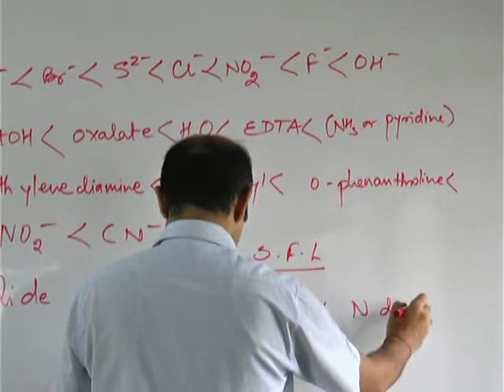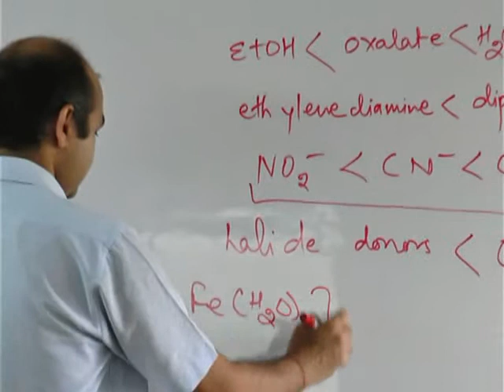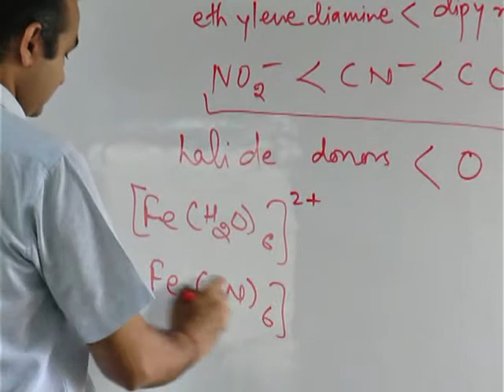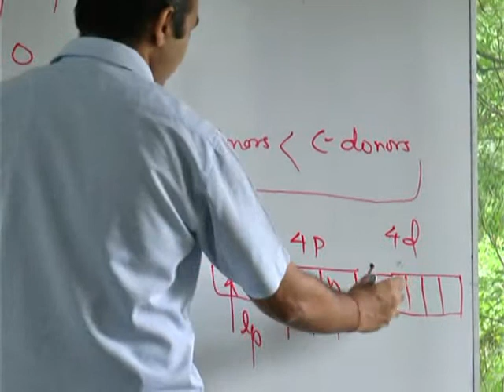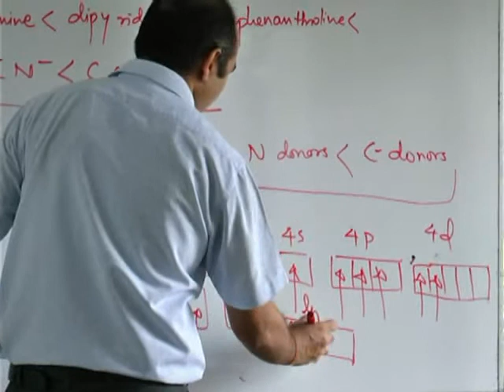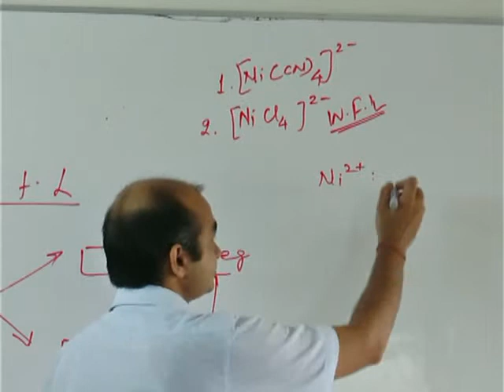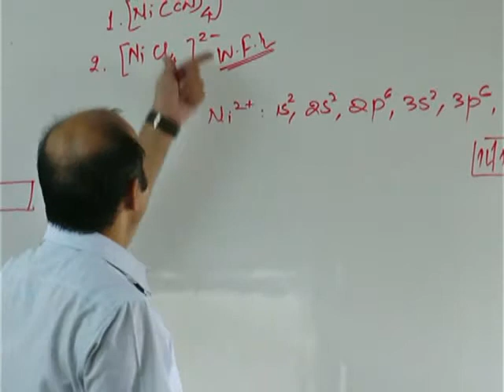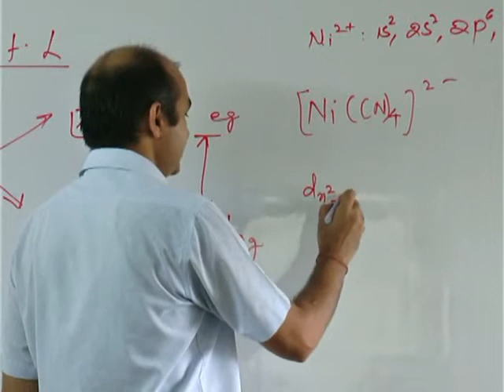"How to Study Isomerism -Chemistry for JEE (Main)?" - Part 3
Prof. Ashish Dubey (B.Tech. and M.Tech. from IIT Bombay) is teaching isomerism in co-ordination compounds to JEE ( Main ) students.